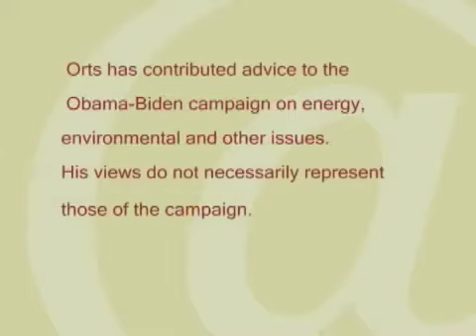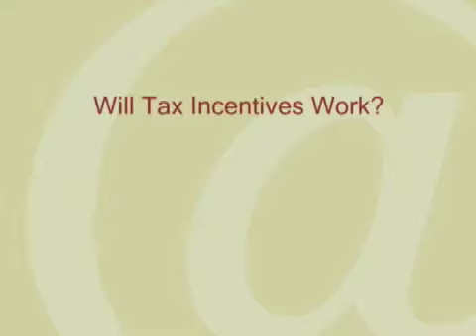On Energy Issues, Candidates' Funding Priorities Are Fueling the Debate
U.S. presidential candidates John McCain and Barak Obama offer only subtle differences in their approaches to the nation's energy challenges. Obama emphasizes renewable energy to reduce dependence on foreign oil, while McCain puts more faith in drilling. Obama is less enamored of nuclear power than McCain. Obama supports subsidies for ethanol production while McCain would cancel them and open the market to foreign competitors. But no matter who wins, energy prices are likely to climb.